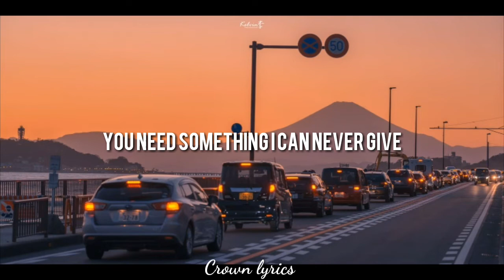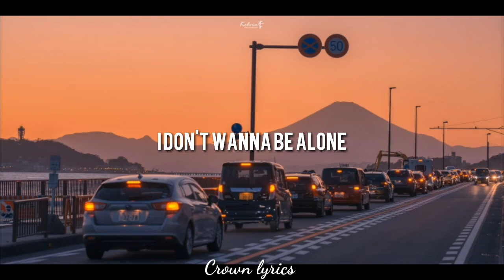Glass Animals - Heat Waves - lyrics video[slowed]||Crown Lyrics